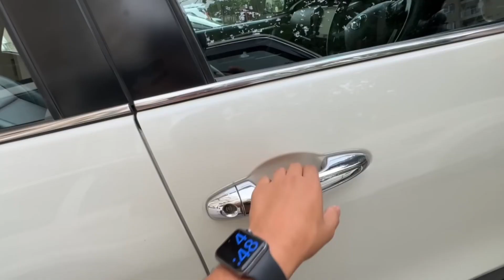sourav joshi na ya kya kha liya 🥺 ll sourav joshi vlogs ll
sourav joshi na ya kya kha liya 🥺 ll sourav joshi vlogs sourav joshi vlogs 🥰
ll sourav joshi vlogs llshopping ll sourav joshi vlogs 🥺

I don't want to hurt anyone's heart.
So, places keep supporting me. 😆

                [{ Video Credit }]

tags.
Gifts ma ya kya h bhaiya

If you have any problem with my contact,

I make Funny memes and videos to make a smile on your face.